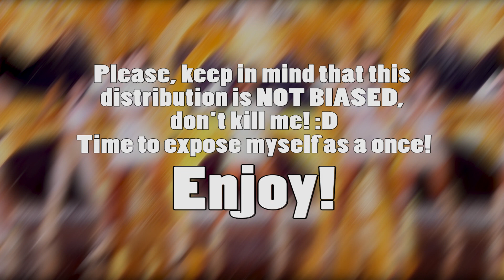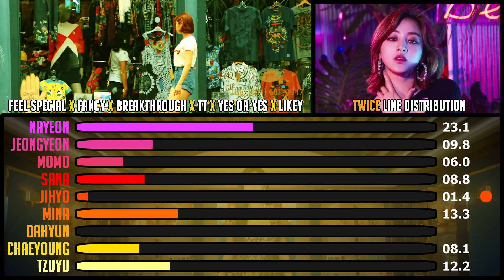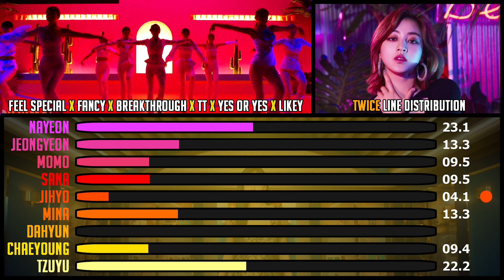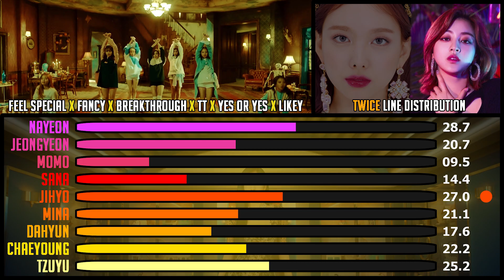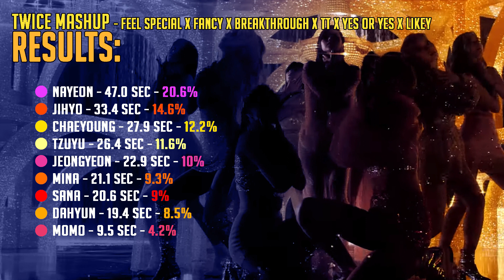TWICE *Line Distribution* - Feel Special x Fancy x Breakthrough x TT x YES or YES x Likey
Hey Smashers! :D
Just wanted to upload a different kind of video for this time. I'm not able to make mashups at the moment, studies take a lot of my time and when I'm at level 456 of stress my creativity decreases by 70%.
About this line distribution, please forgive me! Some members have very few lines and some have a lot. I don't keep distributions in mind when I'm doing mashups, so I wasn't aware of this problem...